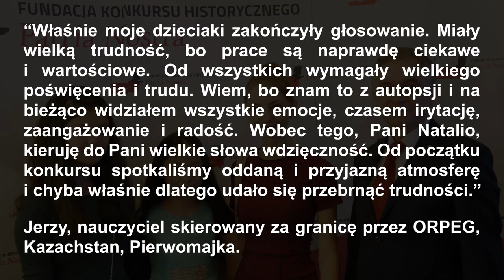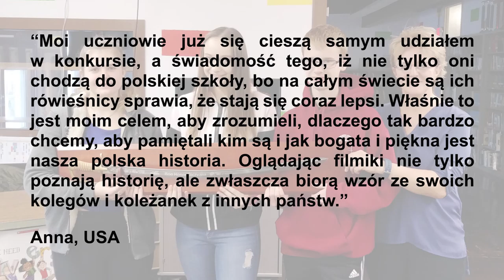PN5--ŚWIAT -- opinie nauczycieli